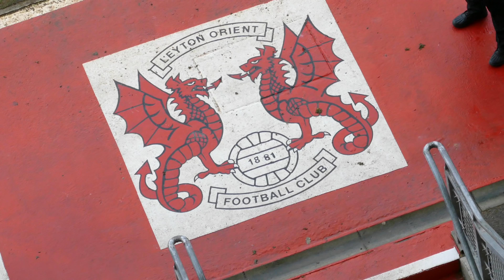Leyton Orient Vs Maidstone United (26/01/19)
Brisbane Road
National League